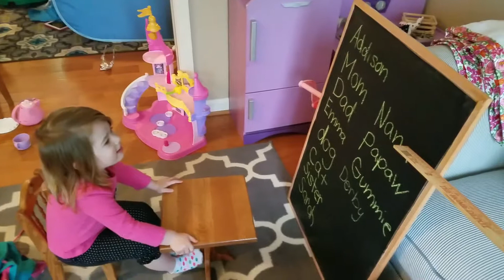Baby genius Addison! She reads!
Addison wanted to play school today when we got home so I taught her to read a few words!  She's seriously Just so smart!